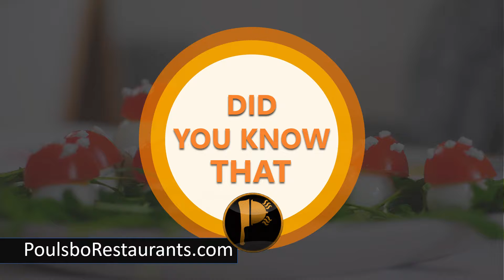American Meals Are Eaten in The Car | Food Facts | Poulsbo Restaurants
20% of all American meals are eaten in the car.